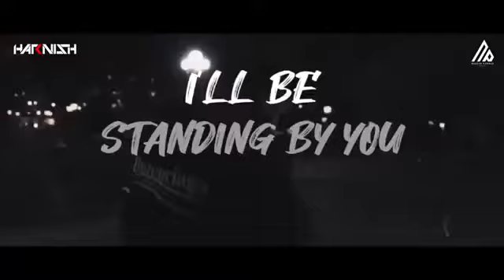Punjabi Love Mashup 2020 Harnish Official Naresh Parmar Latest Punjabi Mas